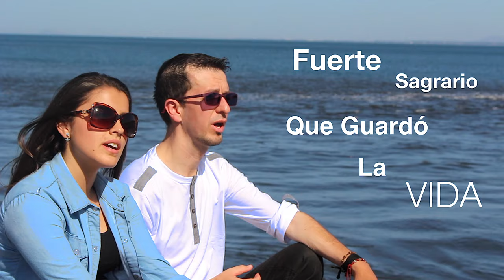Mix Mariano Billy Masis V Padre Edgar Solano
Gracias doy a Dios por permitirme realizar para María Santísima este vídeo, también agradezco de corazón a:
 Padre Edgar Solano, Luis Mauricio Vargas, Cristian Kitochi, Johana Carranza, Abraham Masis, Donato Rodriguez y Circo Contravia.
Gracias, Dios les bendiga por su apoyo.